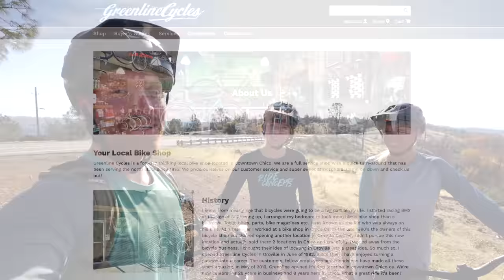Riding The Rocks In Chico California ! | Guardian Trail , Bidwell Park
It finally happened! I was able to show April my favorite hometown trail that i grew up riding. Gaurdian trail in Chico, Ca is the trail that helped me develop all of the skills I have today. It was so much fun getting to see April tackle some of these sections and it was made even more special by our friend Portia joining in on the adventure! If you are ever visiting Chico and want a good challenge, make sure to check this one out!

#2 We have some links to our favorite products listed below.

Thank you guys for everything! We are so glad to have you as part of our crew!

▶ Huge thanks to our channel partners for helping us keep these videos ad free during the middle of the video!

0:00 - 1:29 - So excited for today!
1:29 - 3:49 - Mellower Warm Up On Pine & Gaurdian
3:49 - 4:43 - The Party Begins!
4:43 - 7:03 - Sessioning The Dip!
7:03 - 10:56 - Rollercoaster Section
10:56 - 11:24 - April's Thoughts
11:24 - 13:55 - Fun High Speed Section
13:55 - 17:08 - The Tech Begins
17:08 - 20:25 - The Slab!
20:25 - 22:16 - Creekside Finish
22:16 - 23:22 - Wrapping Up